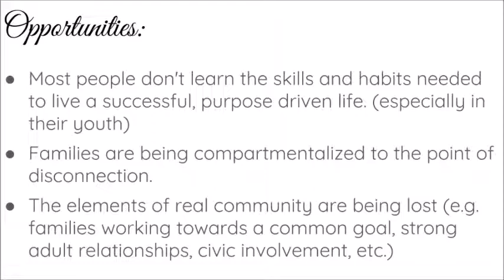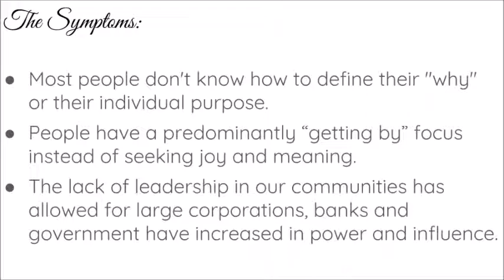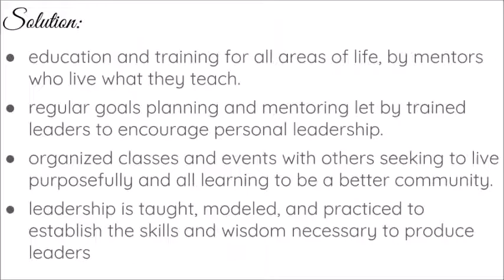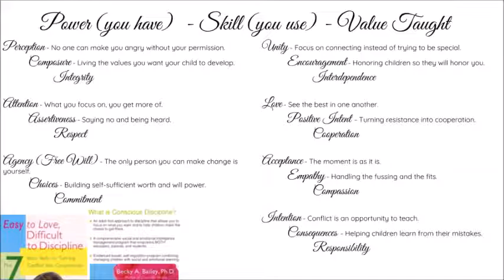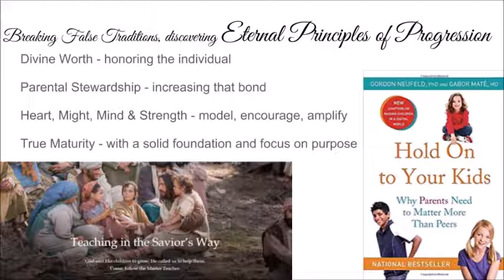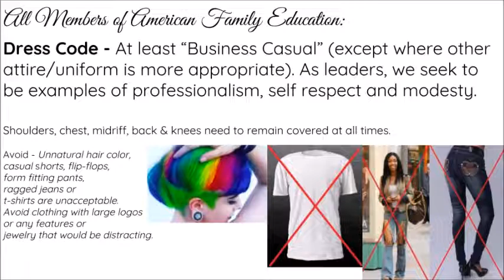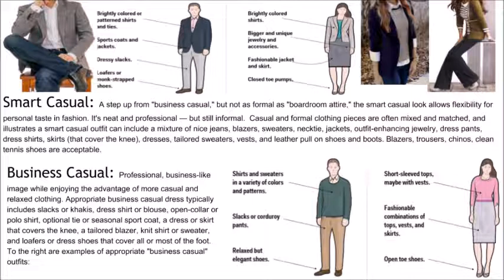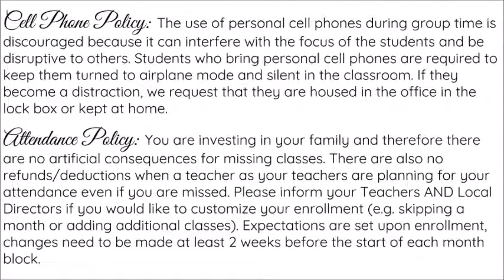AFE intro, Dress Code, Cellphone & Attendance policy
Excerpt from 2018 Parent Orientation